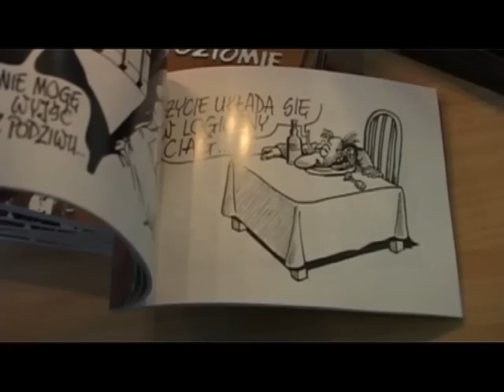Po drodze Sławomira Łuczyńskiego.avi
Wystawa fotografii w bibliotece w Sieradzu.